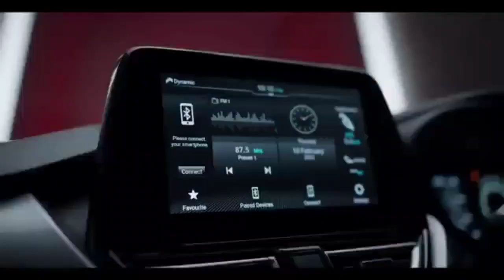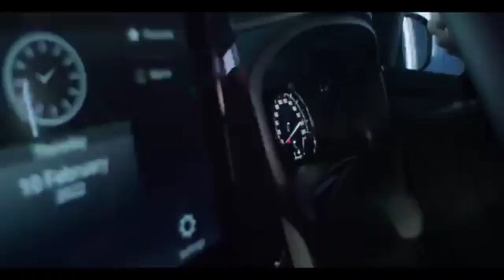Maruti suzuki baleno 2023 mileage, price, engine💥 ( Price drop ✅) baleno 2023 | new baleno 2023